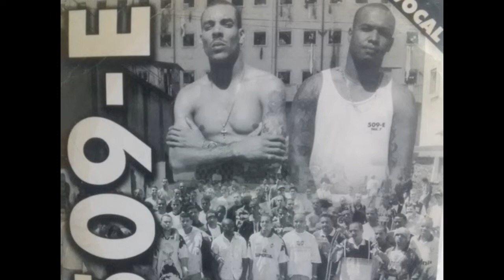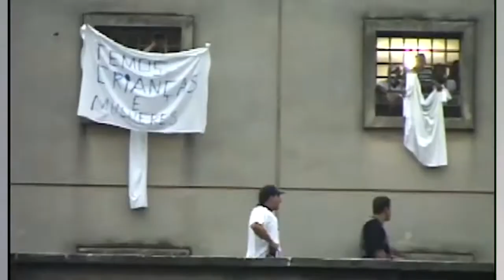Afro X e Dexter falam sobre a volta do 509 E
SOBRE A REVISTA FÓRUM

Inspirada no Fórum Social Mundial, a Fórum foi lançada com a cobertura do primeiro evento, realizado em janeiro de 2001 em Porto Alegre. Foi lá na Porto Alegre daqueles que sonhavam um outro mundo possível que a Fórum nasceu. Não é a publicação oficial do FSM, mas a revista traz no seu DNA a força dos movimentos e a certeza de que é na multiplicidade de vozes que se faz um mundo melhor.

O número zero foi lançado em abril daquele 2001 e, devido ao sucesso junto aos movimentos sociais brasileiros, tornou-se periódica ainda em setembro. Até dezembro de 2013, suas edições em papel tiveram circulação mensal de 20 a 25 mil exemplares e eram vendidas em banca. Desde janeiro de 2014, a Fórum é só digital.

Fórum traz, diariamente, matérias, reportagens e entrevistas que buscam uma visão de mundo diferente da presente nos grandes meios de comunicação tradicionais. Hoje é uma das maiores audiências no segmento jornalístico nacional.

+ Siga a Fórum no Instagram @revistaforum